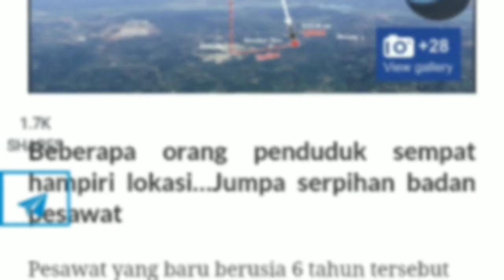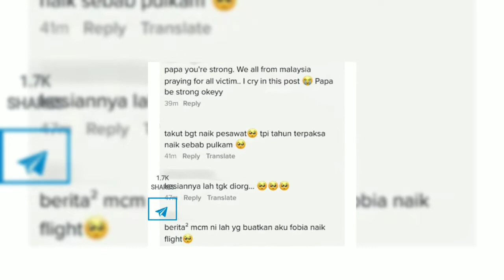Lelaki Menangis Kenangkan Isteri Dan Anaknya Dalam Pesawat.Nahas Tersebut Semua Tidak Terselamat.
Cerita Viral | Lelaki Menangis Kenangkan Isteri Dan Anaknya Dalam Pesawat.Nahas Tersebut Semua Tidak Terselamat.